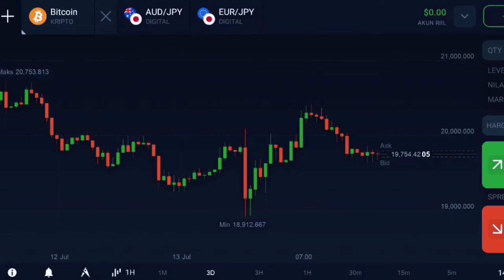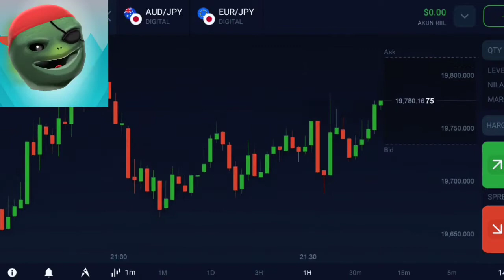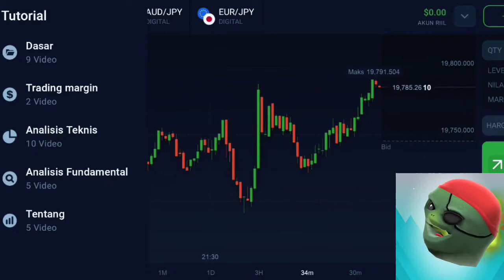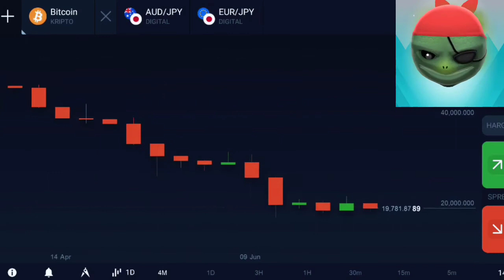Crypto Prices Drop Again, Bitcoin Touches Again in the Price Range of US $ 100,000